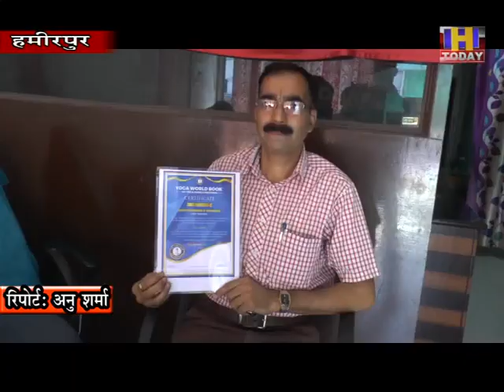10 oct 14 आसन माने जाने वाले वृषाआसन में हमीरपुर के प्रवक्ता अजय शर्मा ने वल्र्ड रिकार्ड बनाया है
योग में सबसे कठिन आसन माने जाने वाले वृषाआसन में हमीरपुर के प्रवक्ता अजय शर्मा ने वल्र्ड रिकार्ड बनाया है। अखिल भारतीय योग संगठन की ओर से करवाई गई आनलाइन योगा वल्र्ड रिकार्ड की प्रतियोगिता में देश भर के 17 राज्यों के प्रतिभागियों को पछाडते हुए हमीरपुर के अजय शर्मा ने रिकार्ड कायम करते हुए एक घंटा चालीस मिनट 30 सैकेंड तक वृषाआसन लगाकर वल्र्ड रिकार्ड बनाया है। वल्र्ड रिकार्ड बनाने के बाद अजय शर्मा बेहद प्रसन्न है और अजय शर्मा ने कोरोना माहमारी से बचाव के लिए योग अपनाने का संदेश दिया है।